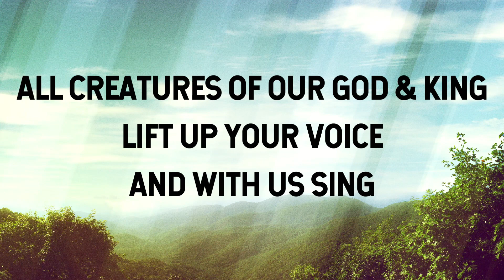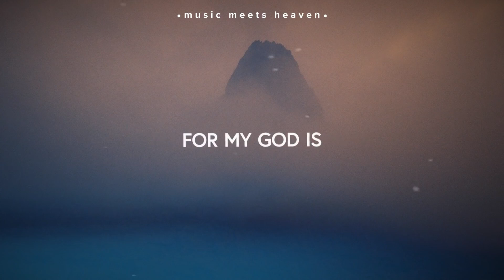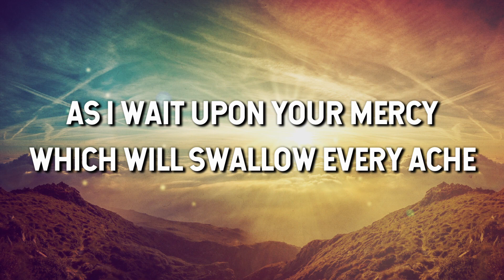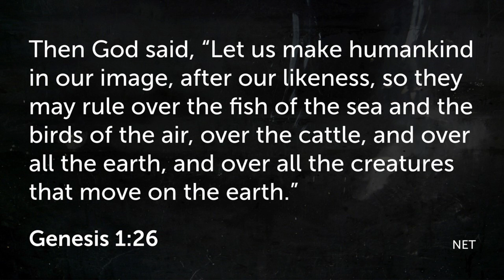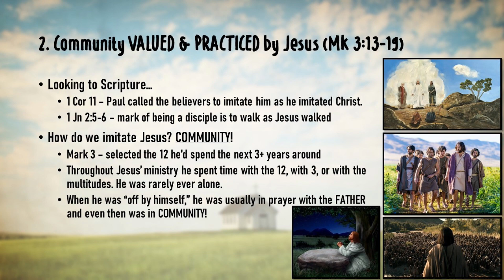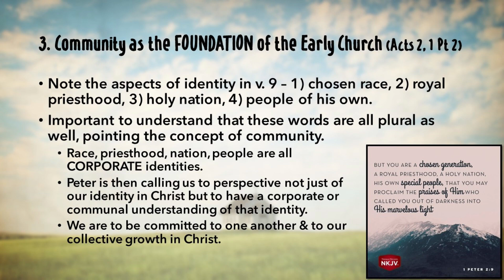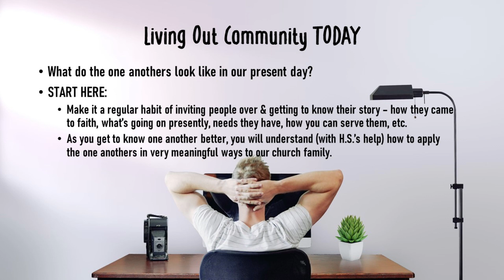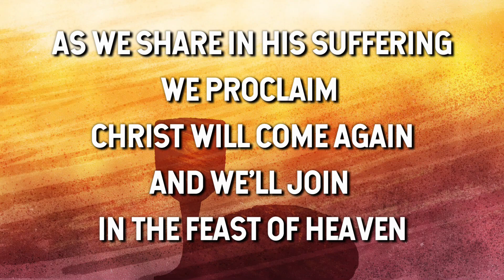September 3, 2023 Service & Communion ("Got Community?")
Thank you for joining us online as we worship, pray, and study the Word of God together. Today, Pastor Daniel will be sharing another message in a series of topical sermons for the summer, this time focused on the importance of community within the Church. We will be observing communion as well, so pause for a moment, grab a piece of bread and some juice as we reflect on the sacrifice of our Savior who brought us salvation. God bless.